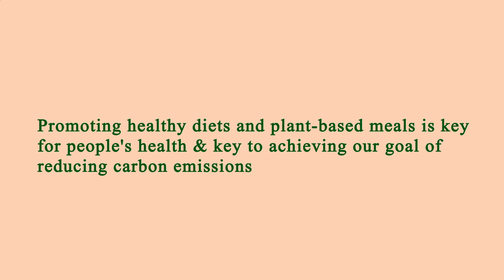Near Restaurants Me Los Angeles 90012 CA, Los Angeles County, California, United States